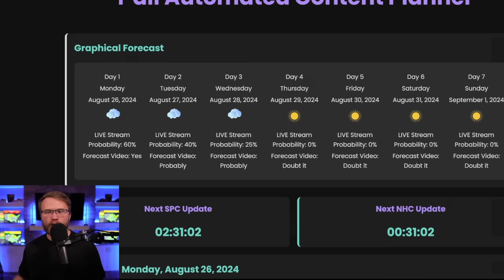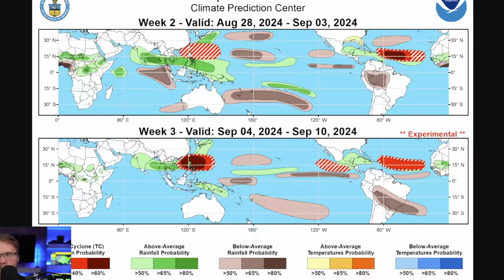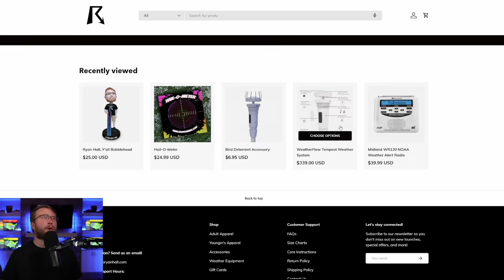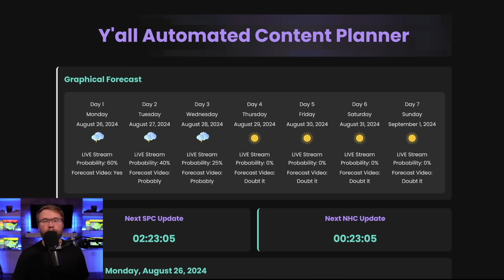A Wild Severe Weather Pattern Is Unfolding…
In this video, we're diving into the severe weather outlook for the next few days across the United States. We'll be focusing on the enhanced risk of severe thunderstorms expected in parts of South Dakota, Minnesota, and Wisconsin, as well as the potential for large hail, tornadoes, and damaging winds. We'll also touch on the severe weather possibilities in the Great Lakes region and the northern Plains later in the week, giving you a comprehensive look at what's brewing in the atmosphere.